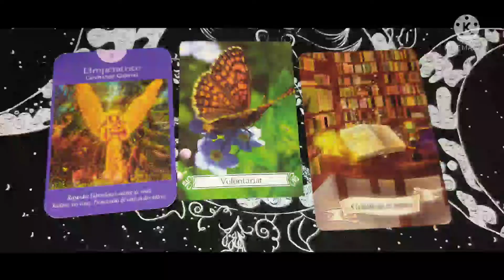CANCER🦚votre mois de janvier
🌈🐞Je vous souhaite de belles fêtes de fin d'année💖

🎁et une merveilleuse année 2022🎊

Tirage pour le signe cancer
pour janvier 2022

🌼Tirage général🌺

guidance
messages conseils

ce mois ci. retrouvez ici. sur mon site VOTRE annee 2022
guidance

💝Me contacter :💝

voyance
soin karmique
reiki
guidance spirituelle
lecture d'âme
retrouvez la boutique esoterique
rituel (hoodoo/païen)
nettoyage énergetique...

À bientot.
🗝️bon mois de janvier🗝️